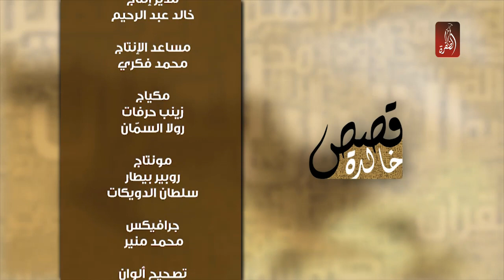قصة آدم و حواء عليهما السلام | برنامج قصص خالدة مع حضرة الناظر